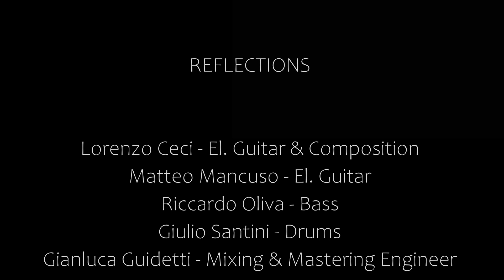Lorenzo Ceci - Reflections (quartet version)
Different version of my song "Reflections" played by  Riccardo Olive (bass) and Giulio Santini (drums and editing video)! Two awesome musicians!!
Thanks Gianluca Guidetti for the mix!
You can also listen the original song only played by me and the amazing Matteo Mancuso on my channel!